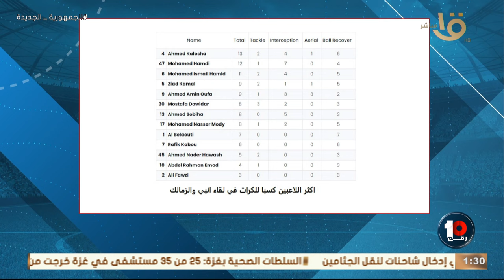"باك شمال متألق بعيد عن الانظار" 🔥🔥محمد جمال وخليفة يقدمان تقييم مختلف لاداء محمد حمدي ومحمد شكري🔥